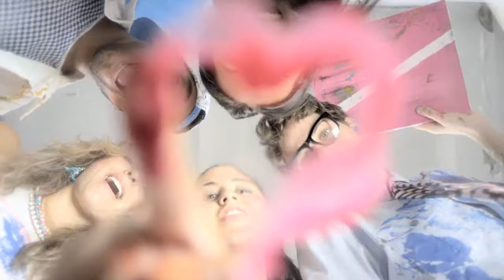Sony Wireless Speaker SRS-BTS50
The Sony SRS-BTS50 wireless speaker is built to blast, combining bold styling with high powered performance. Clip it to my belt loop or throw it into my bag - with just one touch, I can play my music instantly anywhere.